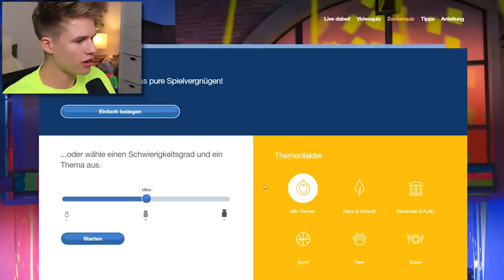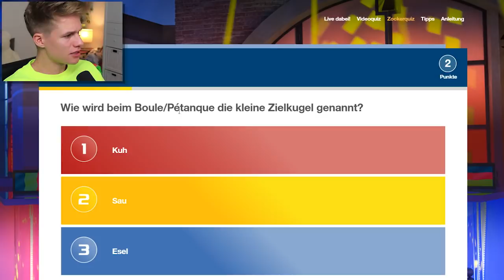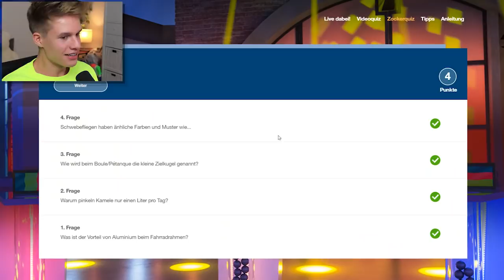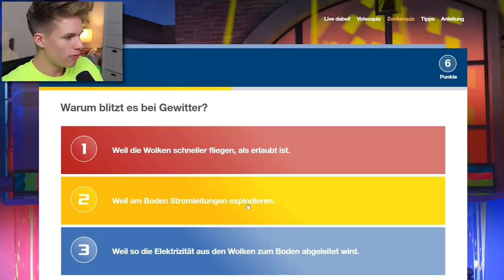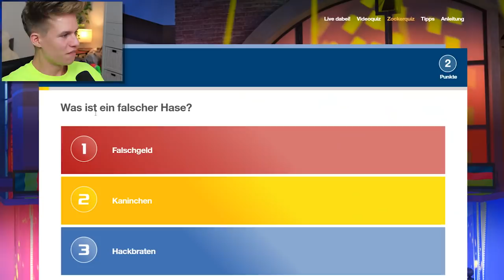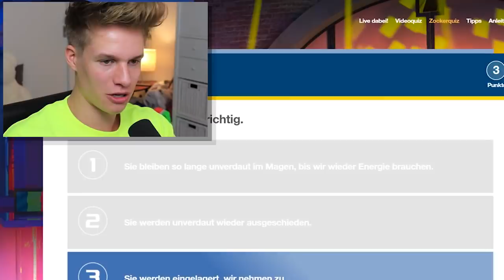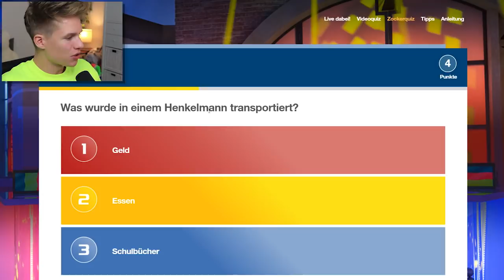1, 2 oder 3 !?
Ich mache einen Test im beim Quiz "1, 2 oder 3"